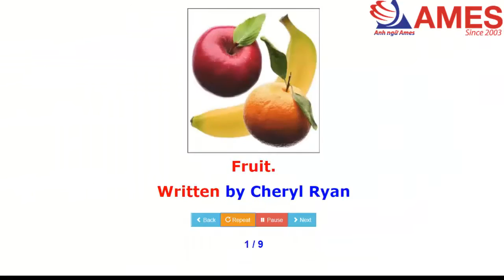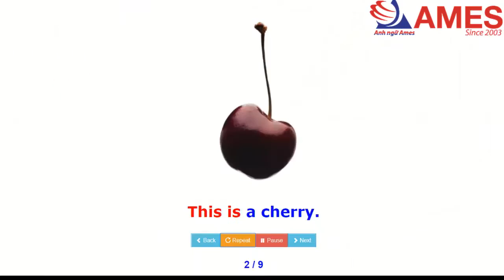Tiếng Anh Trẻ Em Học Về Các Loại Hoa Quả - Cấu Trúc Câu This Is - Đây Là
Hệ thống Anh ngữ AMES là đơn vị đào tạo Anh Ngữ chuyên nghiệp tại Việt Nam!
TẦM NHÌN VÀ SỨ MỆNH
Triết lý giáo dục:

Triết lý giáo dục của Anh ngữ AMES là "Học để Biết. Học để Làm. Học để Chung sống. Học để Tự lập". Tại Anh ngữ AMES chúng tôi tin rằng “Học tập suốt đời” là cách thức duy nhất giúp chúng ta thành công trong cuộc sống. Trong thế kỷ 21, tiếng Anh là một công cụ tuyệt vời nhất giúp chúng ta thực hiện phương châm “Học tập suốt đời” và Anh ngữ AMES cam kết sẽ luôn đồng hành cùng học viên trong suốt hành trình đó.

Sứ mệnh:
"Tiếng Anh là công cụ chứ không phải mục đích" - Anh ngữ AMES có sứ mệnh đồng hành cùng học viên đạt được các mục tiêu sau:

Học để Biết: biết về văn hóa, xã hội, con người và từ đó hoàn thiện bản thân, nâng cao vị thế bản thân;
Học để Làm: “Học đi đôi với hành” hay trong ngữ cảnh của chúng ta thì học Tiếng Anh là phải sử dụng được trong cuộc sống, giao tiếp và công việc. Học tốt tiếng Anh cần mang lại cho chúng ta các kết quả đo đếm được như học bổng du học, công việc hấp dẫn và thu nhập cao hơn, mở ra cho chúng ta các cơ hội thành công mới.
Học để Chung sống: trong “Thế giới phẳng” hiện nay cả xã hội loài người ở các quốc gia khác nhau đang tham gia vào từng quá trình của chuỗi liên kết toàn cầu. Học để chung sống là một kỹ năng thiết yếu đối với mỗi cá nhân.
Học để Tự lập: cách tư duy để vượt qua khó khăn trong cuộc sống chính là bí quyết thành công của người Mỹ. Học tiếng Anh và tư duy logic sẽ giúp chúng ta tự lập, tự tin và thành công.
Tầm nhìn:
Với khát vọng tiên phong cùng với chiến lược phát triển bền vững Hệ thống Anh ngữ AMES xác định tầm nhìn trở thành hệ thống các trung tâm Anh ngữ tiêu chuẩn hàng đầu Việt Nam và khu vực, đạt chuẩn quốc tế về giáo dục và đào tạo.

Giá trị cốt lõi:

Chất lượng sư phạm và dịch vụ hàng đầu Việt Nam
Luôn phấn đấu để tiết giảm chi phí, mang lại cơ hội học tiếng Anh chất lượng quốc tế với giá cả phù hợp với đông đảo mọi người.